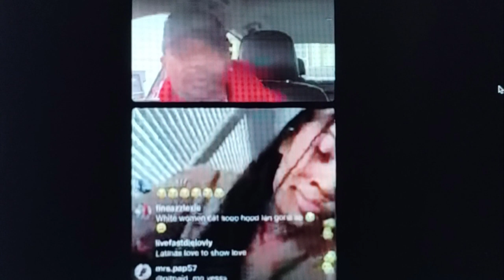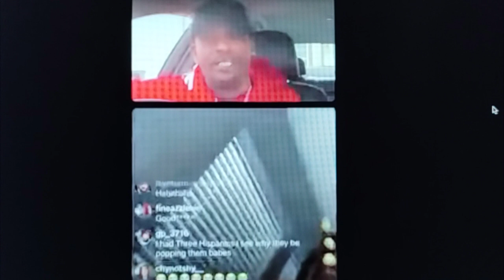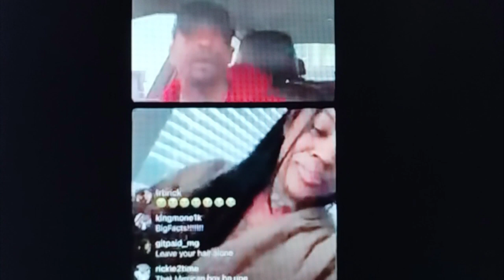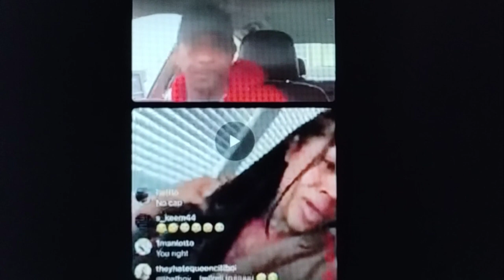Bl*ck w*men are lazy in bed